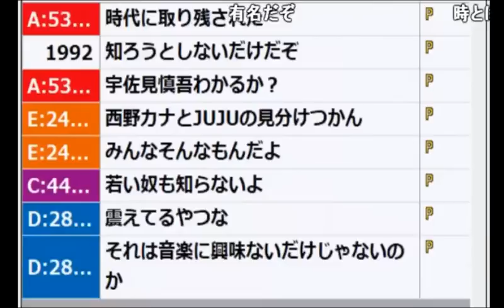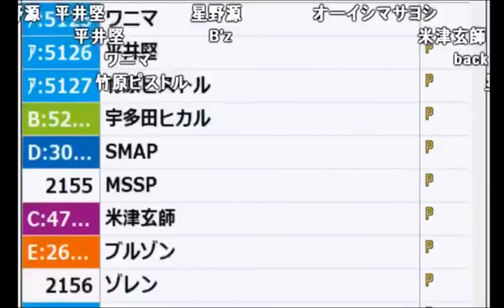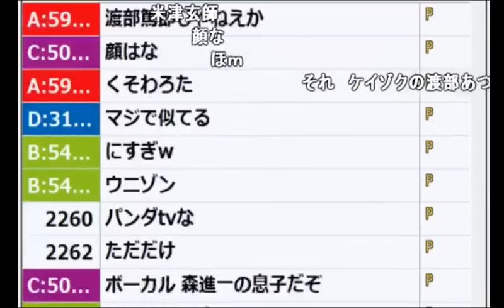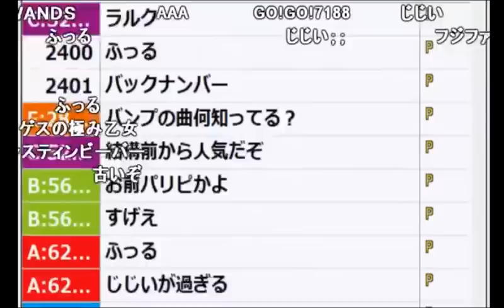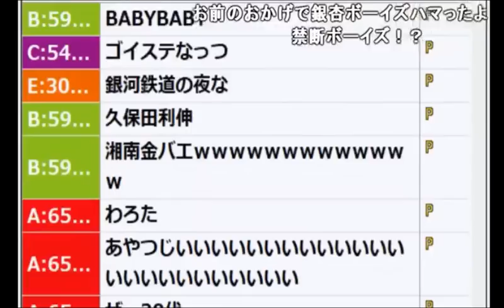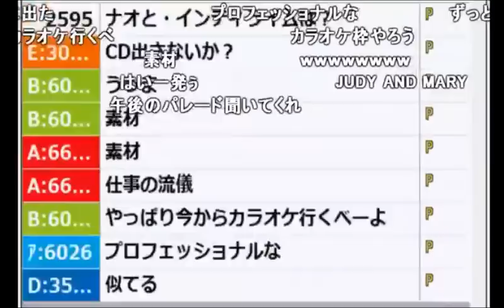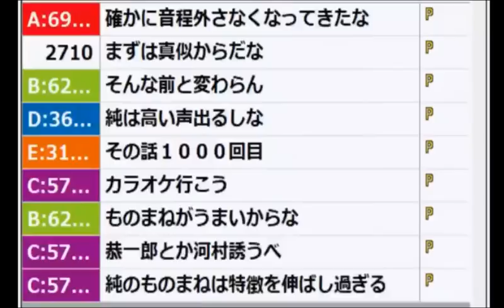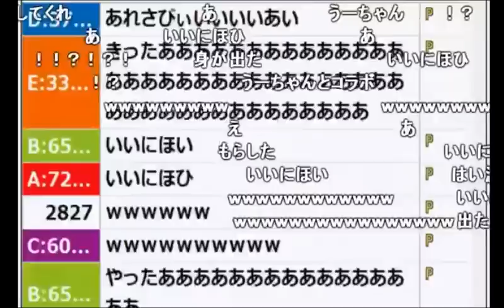モノマネ連発した後にウ〇コ漏らす加藤純一【2017/09/25】